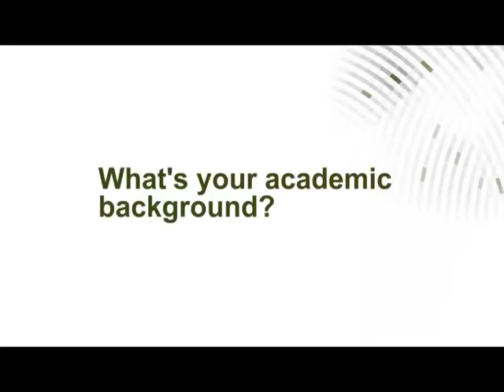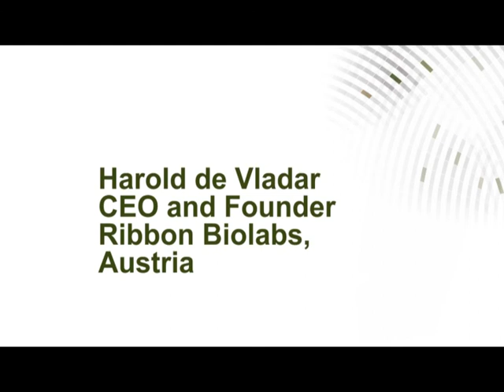IST Austria Alumni: Harold De Vladar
Harold De Vladar was at IST Austria from 2009 to 2013 as a postdoc in the Barton Group. He is now CEO and founder of Ribbon Biolabs GmbH. He talks about what he likes about his research but also about his career and about his time at IST Austria when IST Austria was still very small.